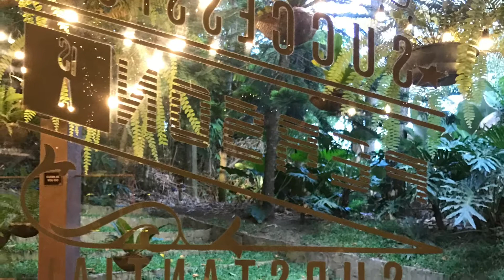Star Mica goes to Coffee Project Crosswinds Tagaytay